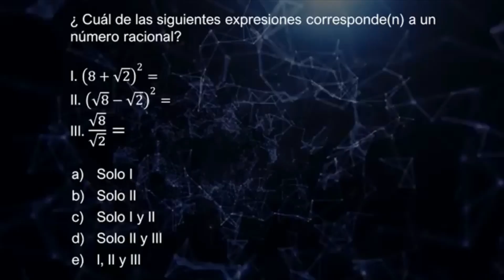NÚMEROS RACIONALES - Profe Mauro Quintana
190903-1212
Centro de Estudios Matématicos Mauro Quintana Ltda.